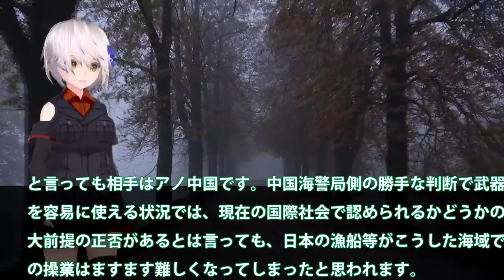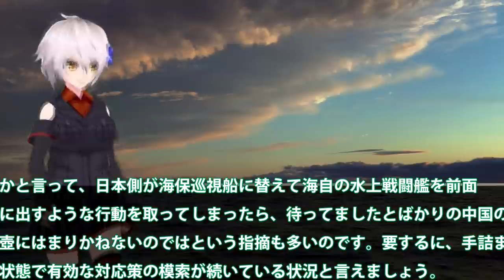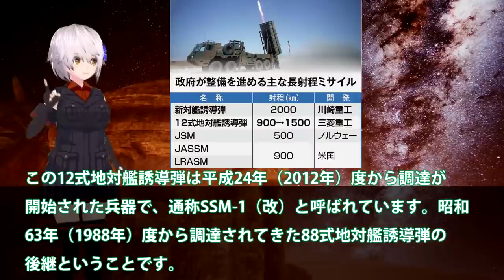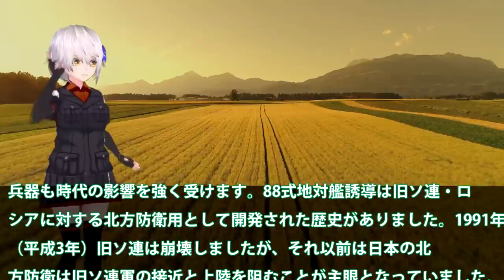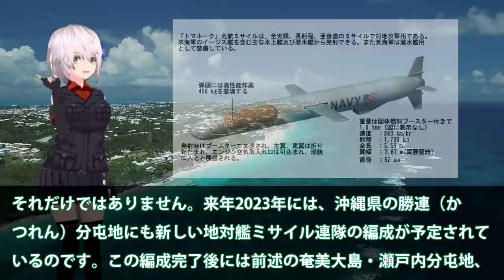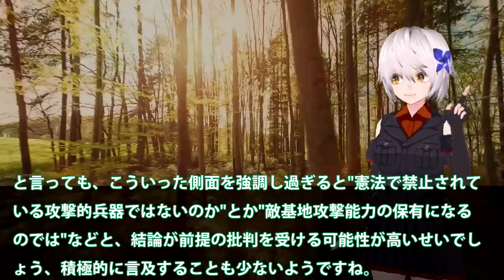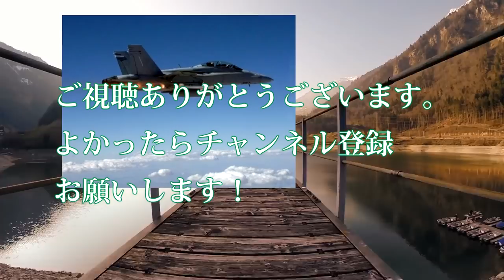自衛隊装備品に激変かSSM1（改）を配備！石垣島への12式誘導弾部隊配備？三菱重工12式射程距離延伸を・・・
関連動画
ロシア侵攻3日目、都市への巡航ミサイル攻撃続く　ロシア軍はキエフに迫る
アメリカVSロシア【最新ミサイルの種類と性能】世界が終わる１発とは
【韓国】SLBM発射実験に成功 “新型ミサイル”も数々公開…いま軍備拡張のワケ

引用・転載「出典：海上自衛隊ホームページ」
引用・転載「出典：航空自衛隊ホームページ」
引用・転載「出典：陸上自衛隊ホームページ」

日本がついに海上自衛隊潜水艦への新型巡航ミサイル搭載や垂直発射装置(VLS)採用を検討
【衝撃】日本を激変させる対地攻撃巡航JSMミサイル！大きく変わる自衛隊とF-35戦略戦術の可能性とは！？【グレートJAPANちゃんねる】
三菱12式を国産トマホークへと改造！海上自衛隊の潜水艦に巡航ミサイルやVLS搭載！！潜水艦から戦闘機にまで配備か！？
国産ステルス潜水艦と超音速巡航ミサイルは最強の「戦争抑止力」海上自衛隊兵器解説
【ウクライナ情勢】ロシアがウクライナで使用した長距離ミサイルはこれ！